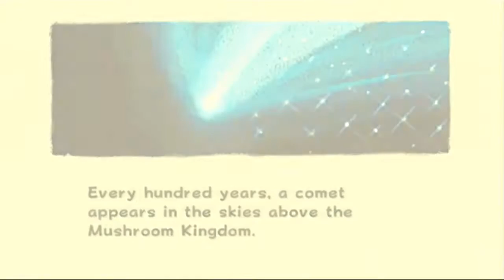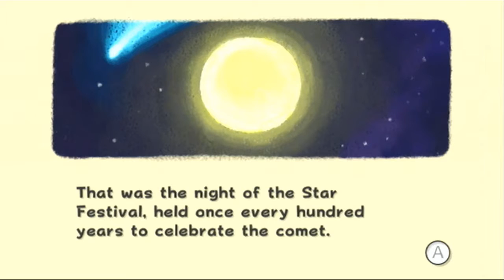Armageddon (Jak Zwykle...) | Super Mario Galaxy #1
Hello wszystkim i witajcie w pierwszej letsplejowej serii prosto z WII !! Oraz nagrywanej prosto z Elgato !!! Super Mario Galaxy jest platformówka w której wcielamy się w role Mariana, no i jak zwykle trzeba ratować damę w opalach... i takie tam... tylko ze tym razem akcja przenosi się do KOSMOSU !!! Nie zostało nam nic innego tylko zrobić swoje, czyż nie ? Bo skoro nie my to kto inny ? Te cholerne bezużyteczne Toady ?

Tez tak myślę...